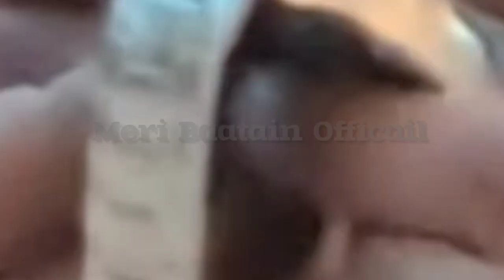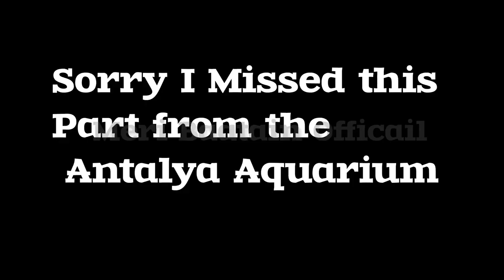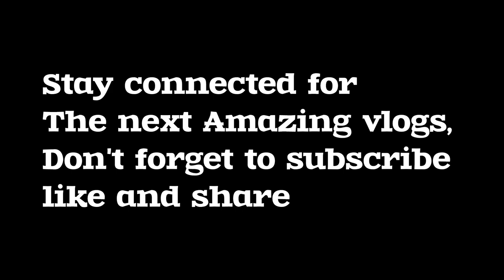City Tour With Cable car/ Old Town Umbrella Street /Musical Night/ A Surprise Anniversary Gift 🎁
It's A family tour to Turkey  , spend time with family, enjoy the taste of paradise  foods
anniversary Surprise
#birthday wishes
Turkish Airline